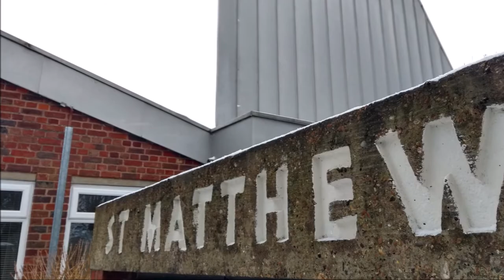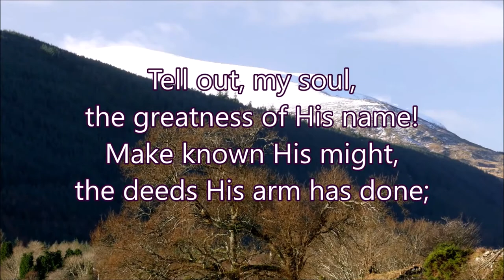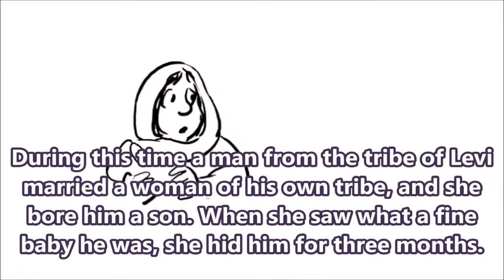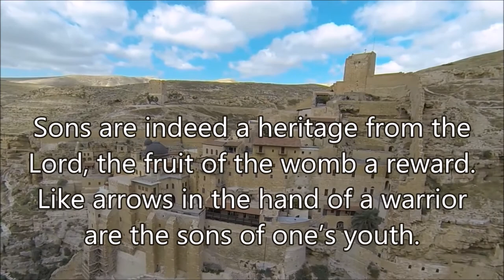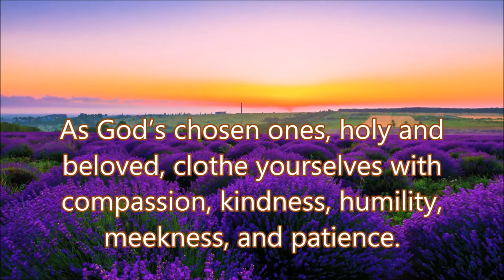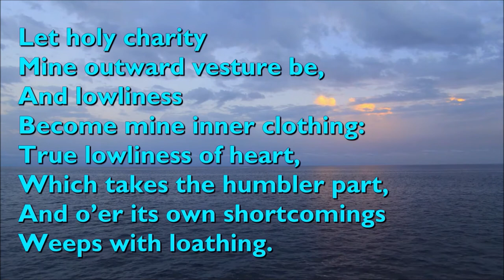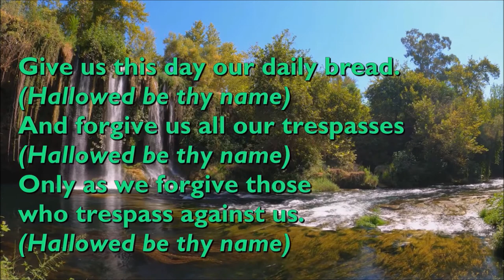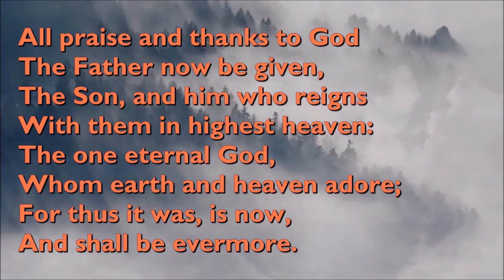Mothering Sunday - 14 March 2021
Service led by Rev Simon Foster and Alison Radford